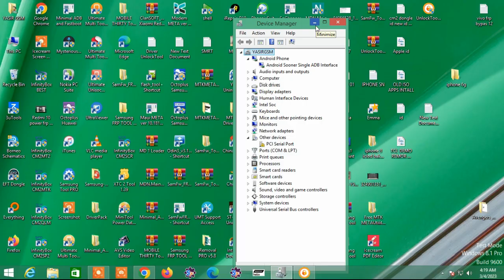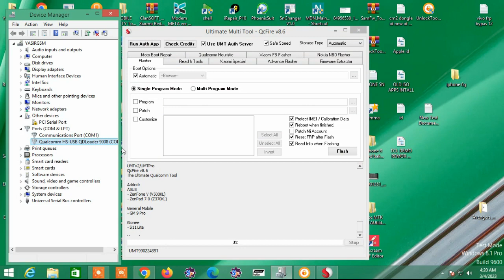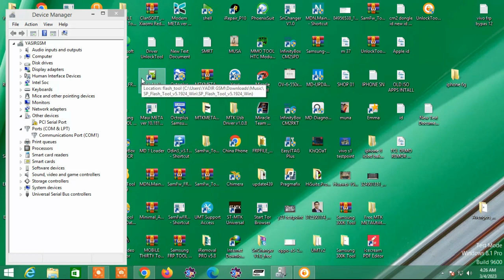vivo y71 hang on logo solution by umt dongle